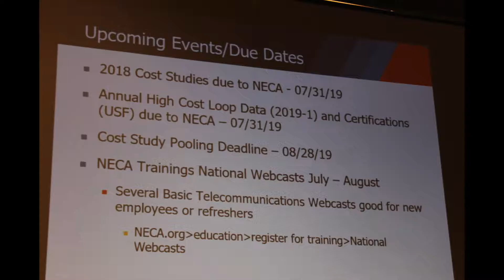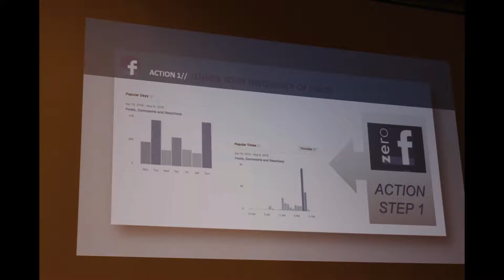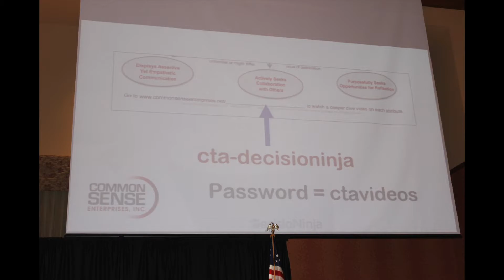2019 CTA Summer Conference